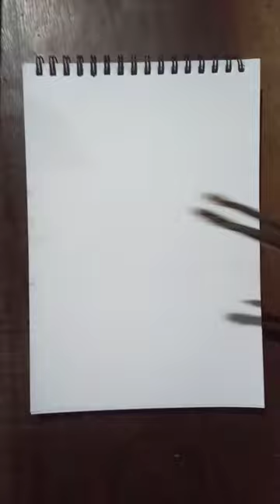sharukh Khan drawing .